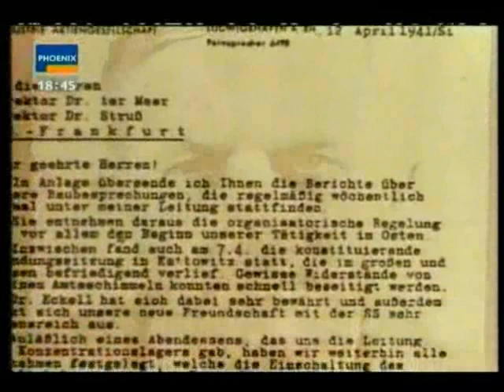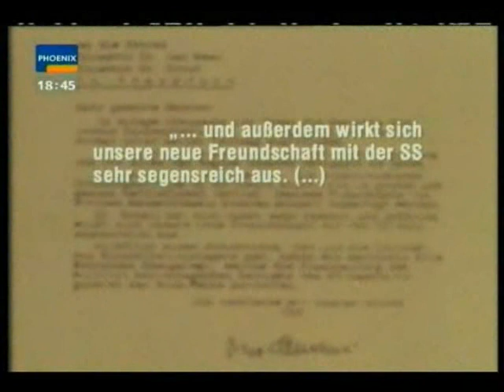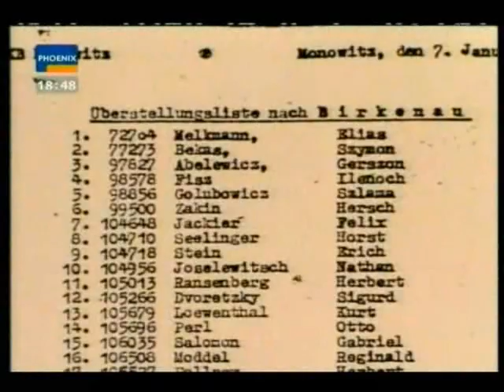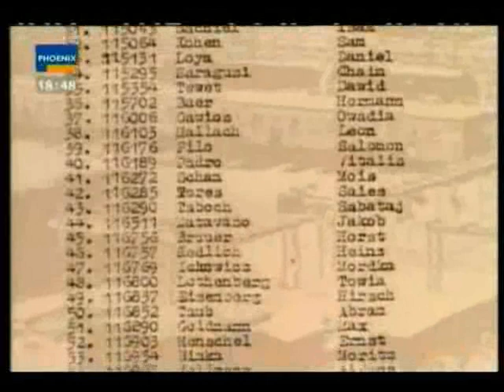IGFarben & Hitler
IGFarben (Bosch,BASF,Bayer,...) unterstützten den Nationalsozialismus und konnten auch nach 1945 ungeahndet weiter wirtschaften.